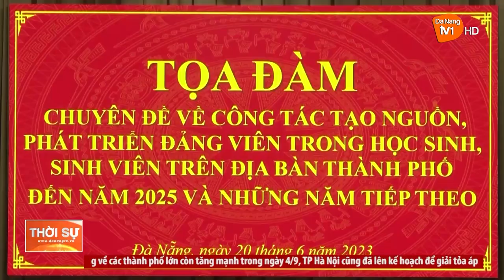PHÒNG, CHỐNG BIỂU HIỆN PHAI NHẠT LÝ TƯỞNG TRONG THANH NIÊN